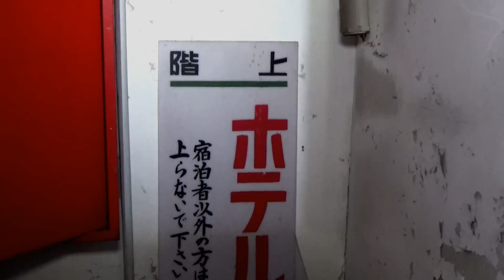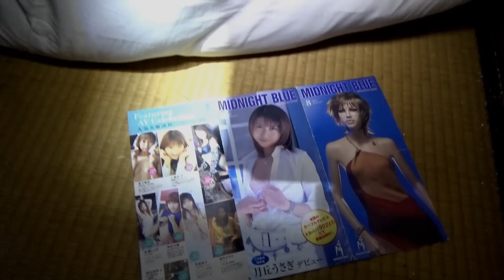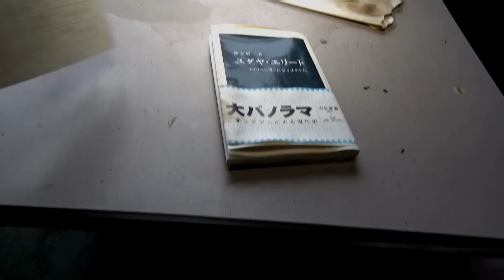廃墟探索《心霊スポット》の旅 #1『敦賀国際スキー場』 後編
詳細↓
福井県にある、とある『スキー場』
初の「北陸遠征」となった大型廃墟。
大吹雪が降る前に、探索を試みる…。

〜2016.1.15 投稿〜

〜（過去）メイン動画↓〜

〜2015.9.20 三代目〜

〜2015.5.9 二代目〜

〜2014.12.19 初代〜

〜おまけ動画〜